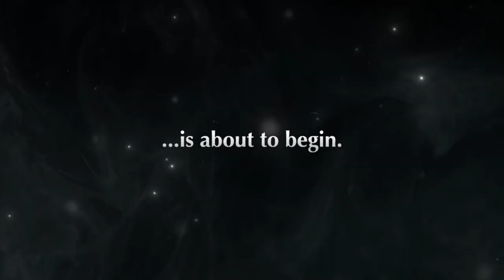Ash & Pikachu Story Officially End.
If you like my content then don't forget to